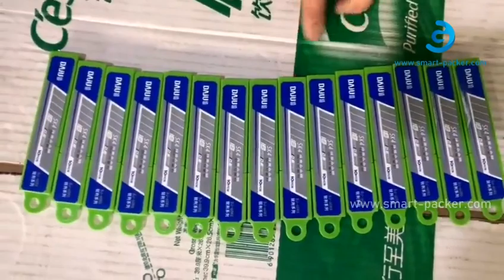Cutter knife plastic box top bottom automatic two side labeling machine 2 labeler heads equipment